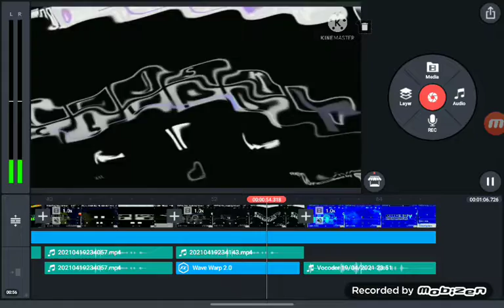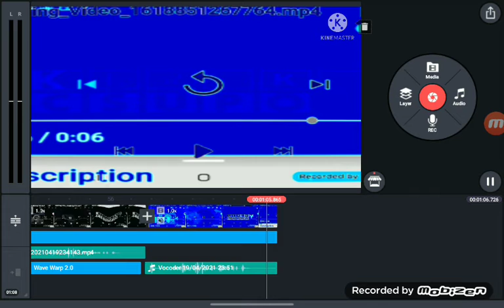5th is the same time and your name will send it back and you can find it in